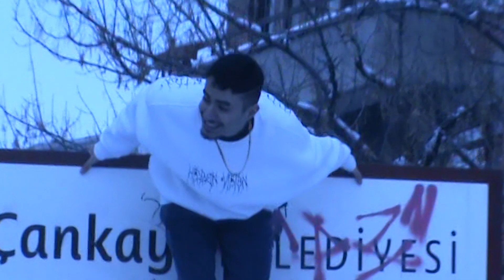KL Gang - KL Gang (Official Video)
Performed By: Ohash & Reber & Nika & Sorti
Mixed By: NNOZ & Ohash
Mastered By: Jager
Arranged by: Magat
Produced by: TREETIME

Directed by: ULLY

Special Thanks To:
Cannybal, Çaça, Papa, FsA, Arco, Gabo, Alicu, Ahmet Sayıt, Ozan Mullaoğlu